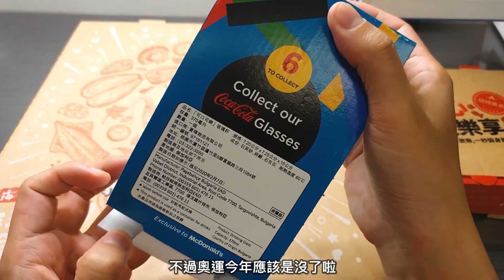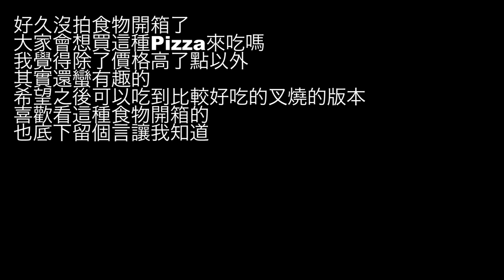拉麵披薩能吃嗎？！ 一口入魂拉麵比薩 必勝客 ft. 麵屋武藏 || 好放HaveFun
一口入魂拉麵披薩
價格: NTD 459 (單點)

Keep grinding!

拍攝器材: Samsung Galaxy S10
剪接軟體: Adobe Premiere Pro CC 2017
錄音設備：Audio-Technica AT2020 + Saramonic SmartRig II